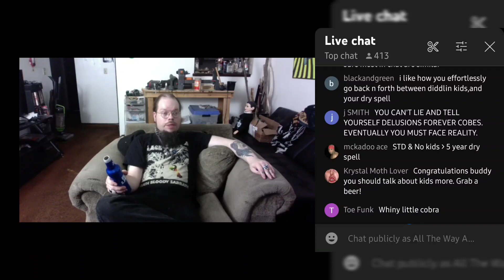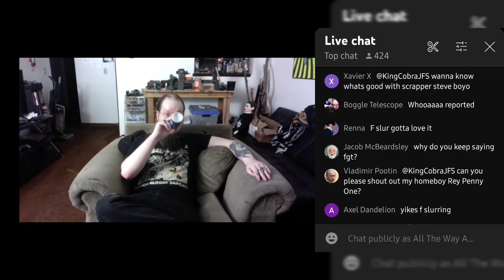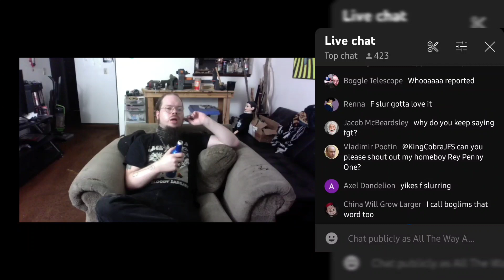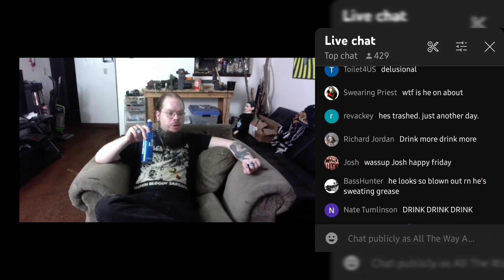Kingcobrajfs Deletes Video Over Gay Joke Then defends Himself, Making It Worse